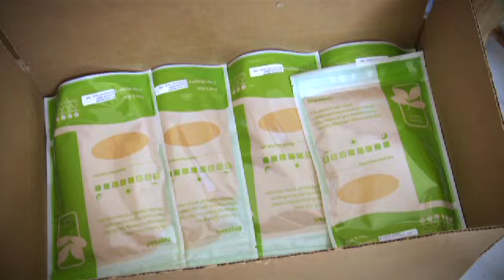Meds & Food for Kids Overview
Meds & Food for Kids (MFK) is dedicated to saving the lives of Haiti's malnourished children and other nutritionally vulnerable people. One in ten children in Haiti suffers from acute malnutrition; MFK seeks to combat this issue by developing, producing, and distributing highly nutritious foods, including the gold-standard Ready-to-Use Therapeutic Food (RUTF), called Medika Mamba or "peanut butter medicine" in Haitian Creole.

We make our food products in Haiti, using Haitian workers and, whenever possible, Haitian raw materials. Through these initiatives we aim to combine treatment of malnutrition with development of the Haitian economy, thereby addressing some of the root causes of the malnutrition: poverty and low agricultural productivity. Since 2003, MFK has saved the lives of over 30,000 children.